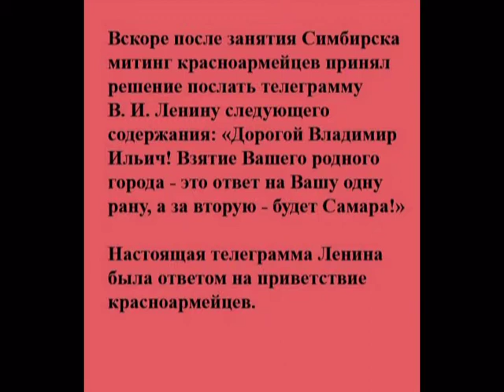В.И. ЛЕНИН 37.26 ТЕЛЕГРАММА ПЕНЗЕНСКОМУ ГУБИСПОЛКОМУ И РЕВВОЕНСОВЕТУ I АРМИИ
Читает Галина Романовская
ПСС 37